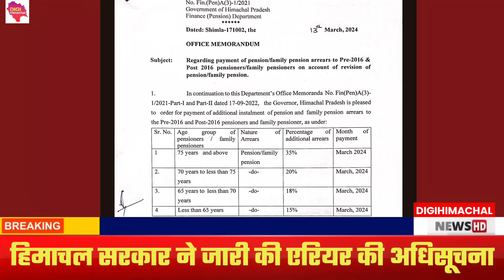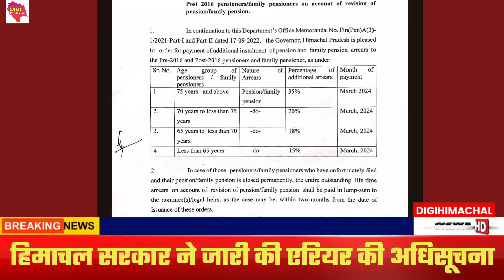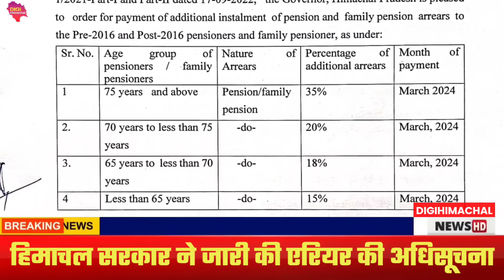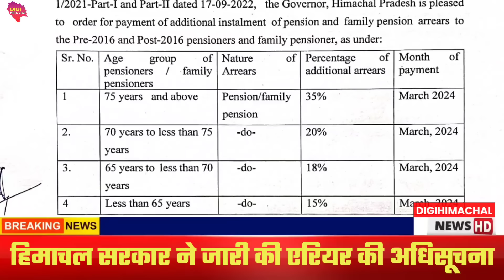कर्मचारियों पेंशनरों को बड़ा तोहफा, सरकार ने जारी की एरियर की अधिसूचना! इसी महीने मिलेगा एरियर!💐